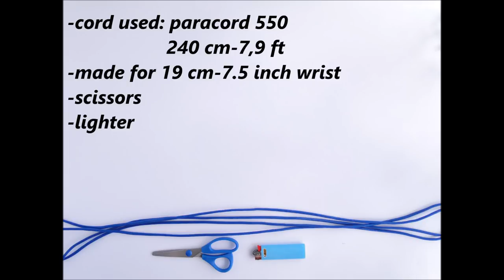How to Make a „Mad Max Style“ Paracord Bracelet with the Loop as a Closure and the Clean Final Knot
Today we present you Mad Max style Paracord Bracelet with simple loop as a closure. Learn how to make a clean final knot.